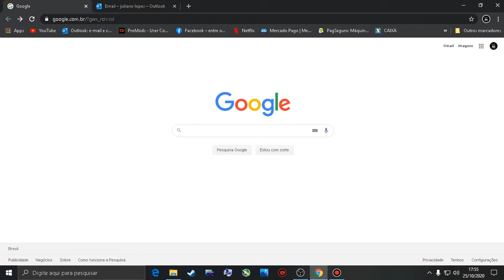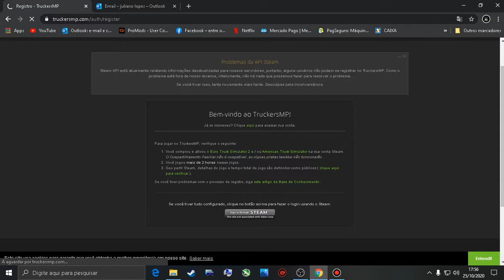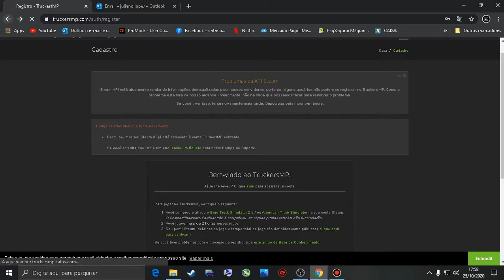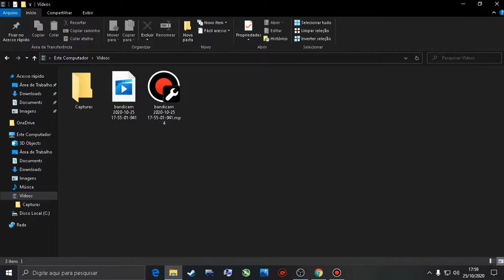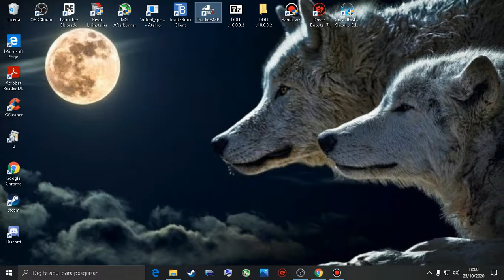tentando explicar como jogar online pela primeira vez.